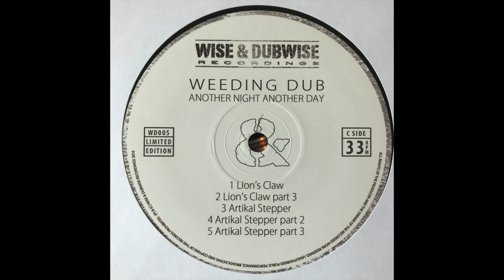Artikal Stepper Part 3 - Weeding Dub - Another Night Another Day - Wise & Dubwise Recordings WD005